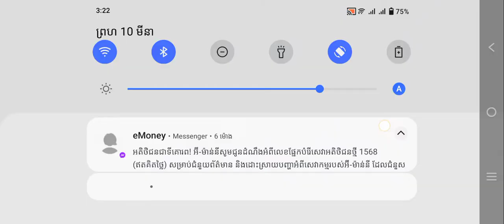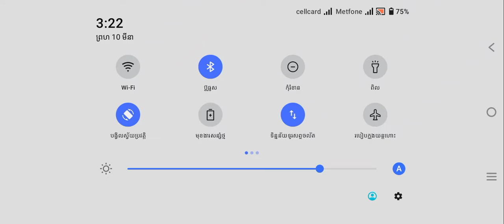will Balmond with vs zip 💪 even though 😉🏋️🏋️🏋️💞💞💞🚅🚅🚅